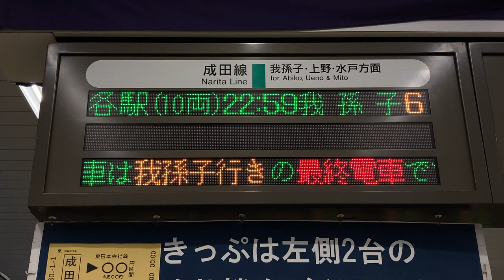【最終電車】JR東日本 成田駅 改札 発車標(LED電光掲示板) その2